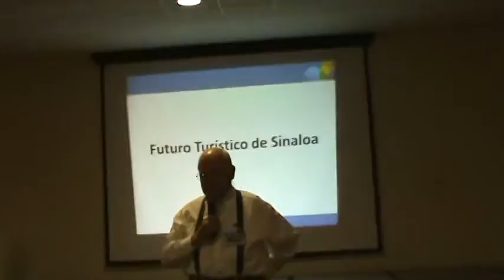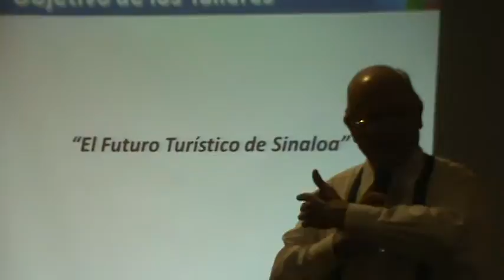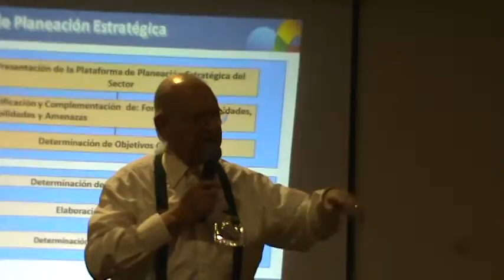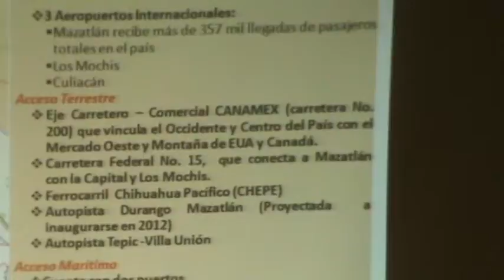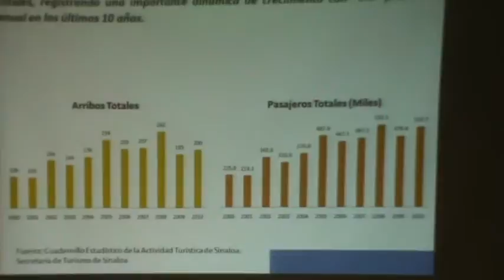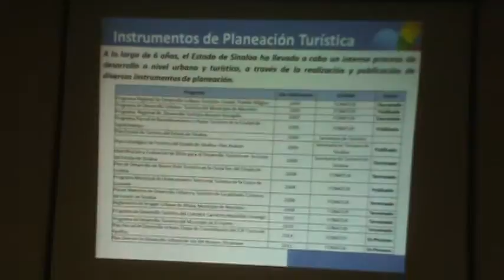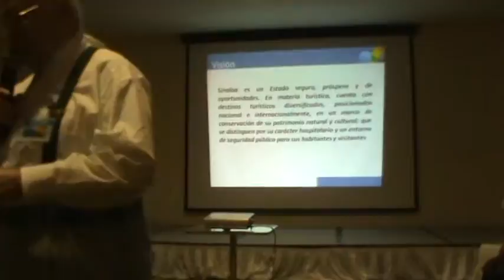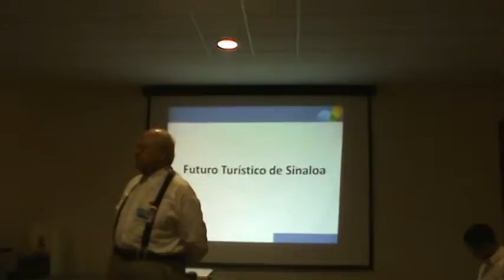Dr Mariano Araiza Zayas Explica la Dinámica del Taller FUTURSI en la Zona Sur de Sinaloa 2011